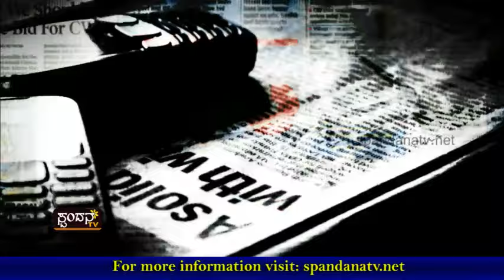Shuruvaithu Baragala│ಶುರುವಾಯಿತು ಬರಗಾಲ